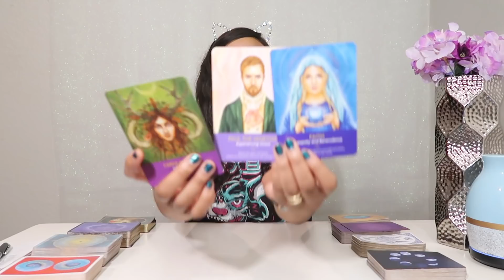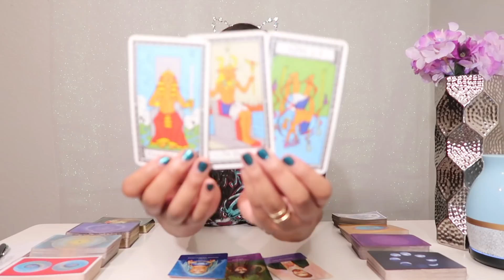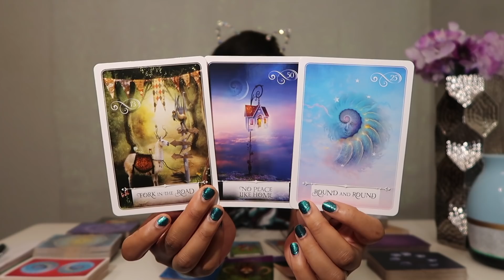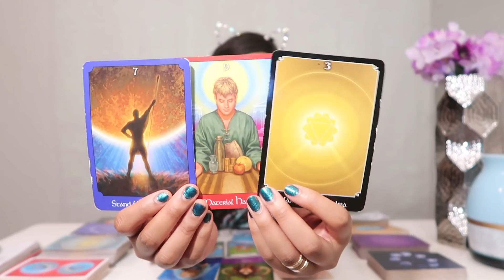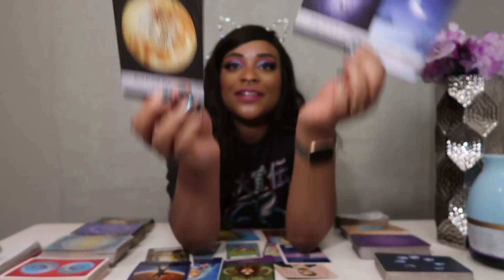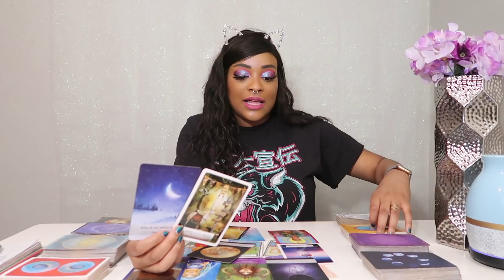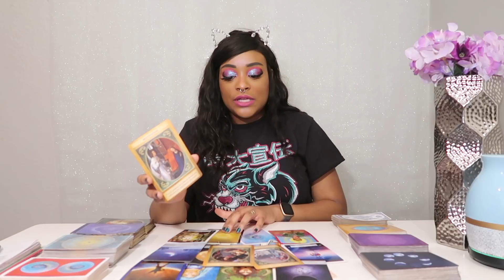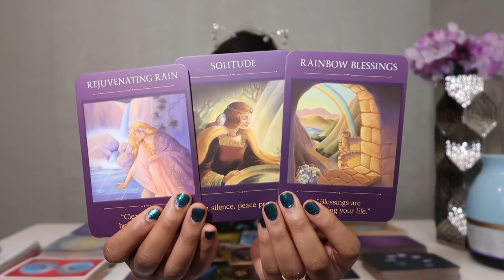Weekly LOVE & LIFE Tarot Reading💕🌹🔮(4/19/20/ 2020- 4/26/20) Collective Spread!🔮 PSYCHIC PREDICTION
Hey babes!

Todays reading is super JUICYYYYY!! This pick a card reading is all about: What will happen this week in love! What is coming towards you in money? This is a collective energy reading for this week! Enjoy 🔮

Xo, Jazz